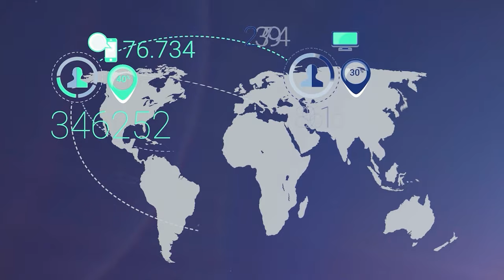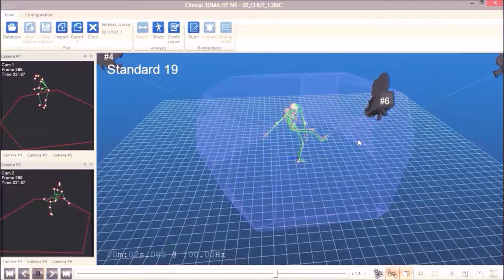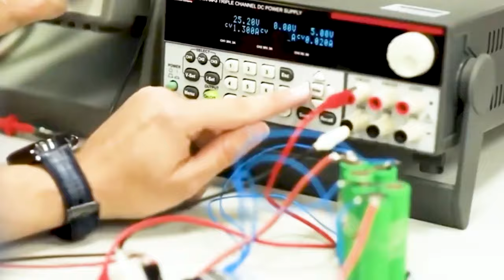SENSIBALL VR Paya Dayalı Kitle Fonlama Kampanyası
SENSIBALL VR fonbulucu.com 'da Yatırım Turunda
Şimdi Yatırım Yapabilirsiniz; fnb.lc/sensiball

Hangi antrenmanın gelişimin için en doğrusu olduğunu biliyor musun?
Antrenörün sana ve ihtiyaçlarına yeterli zamanı ayırabiliyor mu?
Bir antrenörseniz oyuncunuzun sahadaki etkinliğini en hızlı nasıl arttırabilir ve takip edebilirsiniz?
Dünyada ve Türkiye’de gelecek vadeden oyuncuları tespit etmekte zorlanıyor musunuz?
Artık bu konular için bir çözümünüz var: Sensiball VR! “Hayallerine ve hedeflerinize giden en kısa yol”

Sensiball VR, futbol tekniğinizin zayıf yönünü tespit eder, size özgü gelişim programı önerir ve raporlar; böylece networkteki diğer oyuncularlarla kendiniz kıyaslayabilirsiniz. Teknik gelişiminizi geleneksel antrenmanlara göre çok hızlandırır.

Sayısız antrenman çeşitliliği ile nerde ve ne zaman isterseniz çalışabilirsiniz, çünkü Sensiball VR her zaman yanınızda.

Dünyada bir ilk! Sanal dünyada topun değdiği noktada oluşturduğumuz haptik hissiyat alanında tektir ve patentlidir.

Sensiball VR

• Profesyonel kuluplere anahtar teslim olarak,
• Altyapı ve futbol öğrencilerine yapılacak çevrimiçi ve yerinde yetenek testleri ile
• Çevrimiçi haptik aparat satışlarıyla
• Bulut üyelikleri ve uygulama içi antrenman, kıyafet vb ürünlerin satışı üzerinden bir iş modeli ile pazara lanse edilecektir.
Sensiball VR, ihtiyaç duyulan tüm tecrübeleri bir araya getirerek doğan EDAM ARGE’nin kurucuları dahil kalifiye bir Ar-Ge ekibiyle geliştirilen benzersiz bir çalışmadır.